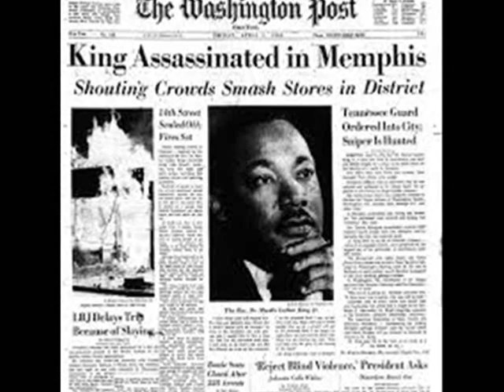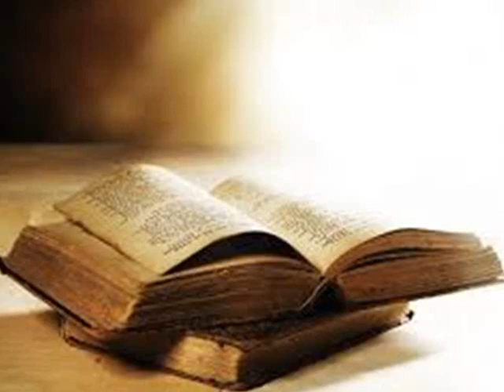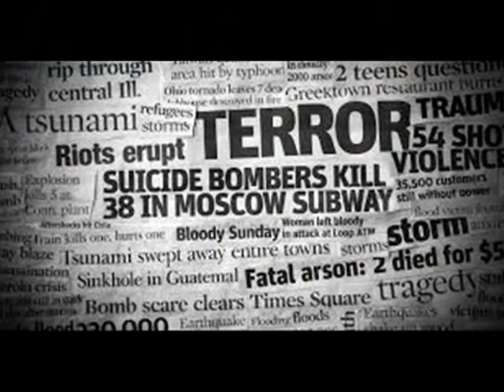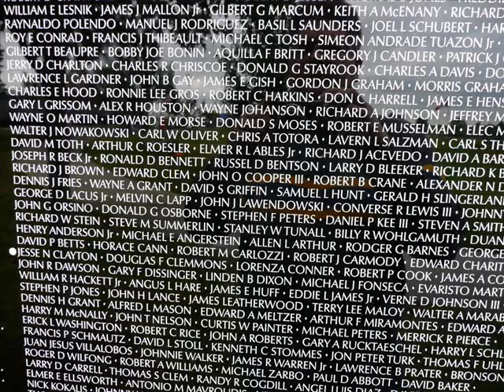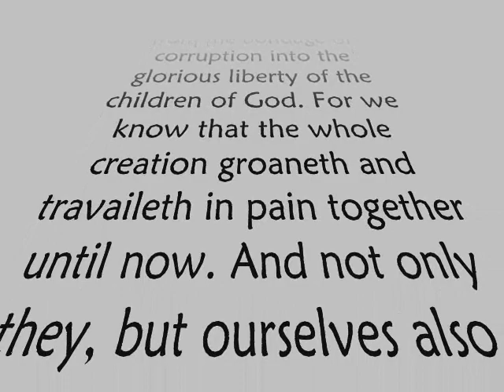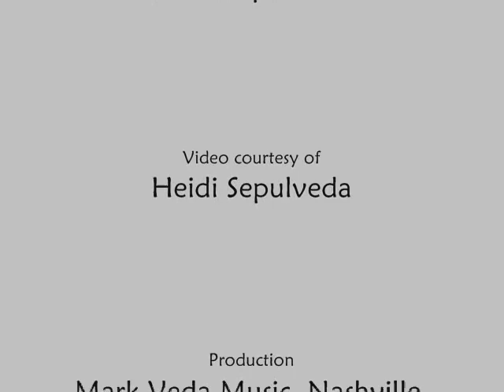Mark Veda - Someday We Will Be Free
Nashville Christian Artist: Mark Veda (Mark Sepulveda) Song Release: "Someday We Will Be Free" ~ All music/lyrics/instrumentation by Mark Sepulveda, video by Heidi Sepulveda. Photos do not belong to Mark Veda Music.